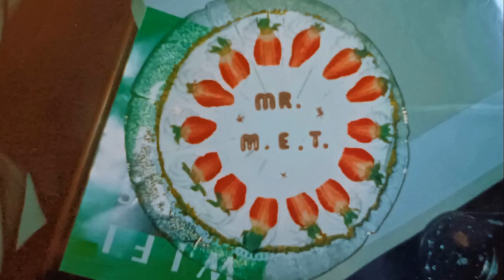Das Leben von Flo VETTER LANSKY